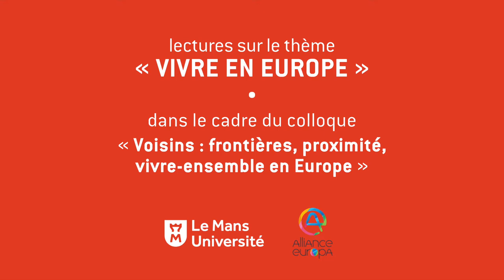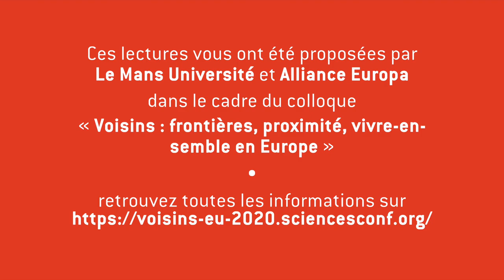« Noirs paradis » • Rosa Liksom, par Félix Libris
Lectures sur le thème « Vivre en Europe ».
Ces lectures vous ont sont proposées par « Le Mans Université » et « Alliance Europa »
dans le cadre du colloque
« Voisins : frontières, proximité, vivre-ensemble en Europe »

• Texte : « Noirs paradis » de Rosa Liksom (éditions La Découverte)
• Traduction du finnois : Anne Papart